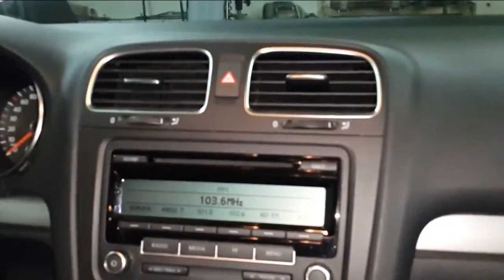VW GOLF REMOVING THE CEILING - VW GOLF снятие потолка VIDEO CLIP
разборка  потолка  клип